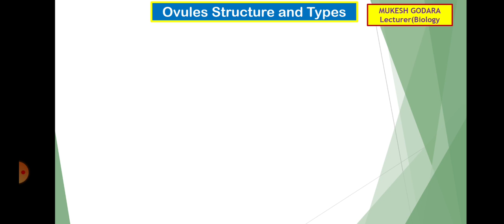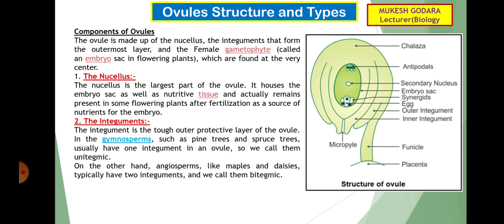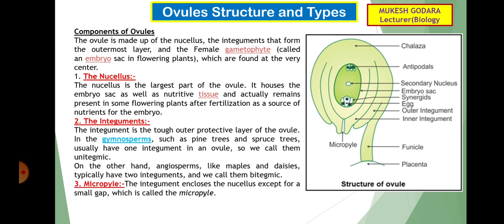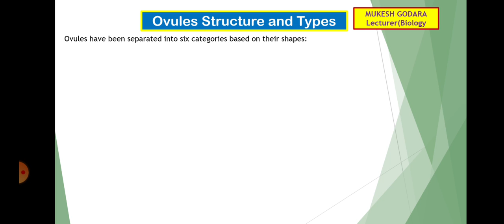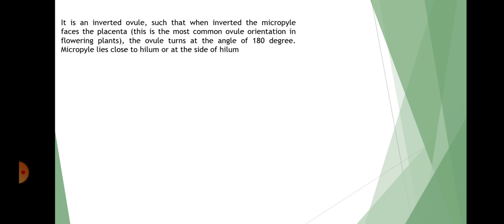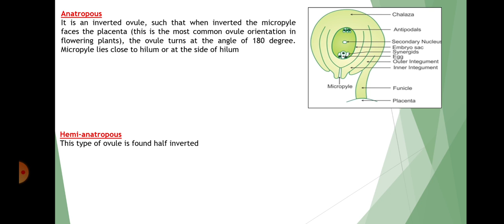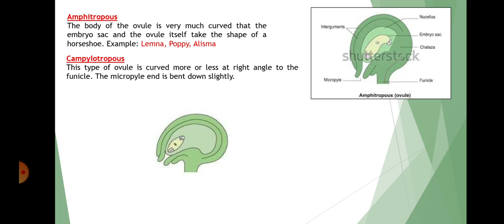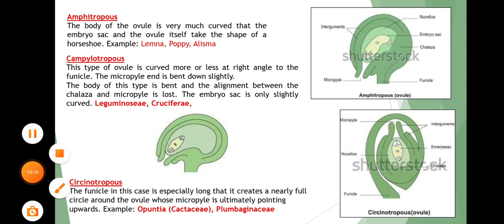Angiospermic Reproduction-4 आवर्त बीजी पादपों मे लैंगिक जनन-4 Ovules Typesबीजाण्ड के विभिन्न प्रकार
Structure of anther, pollen sac